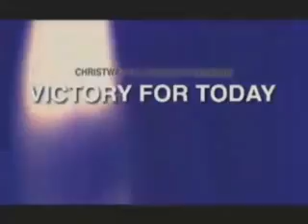WINNING THE BLAME GAME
Another title for this might be, "The Blameless Life." Everyone would like to live the Blameless Life, and we can. Let's talk.